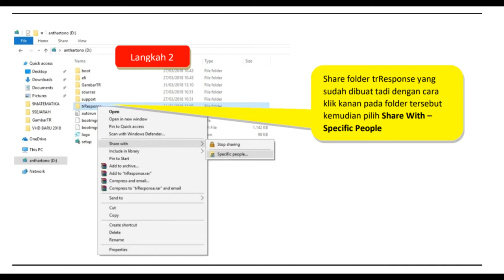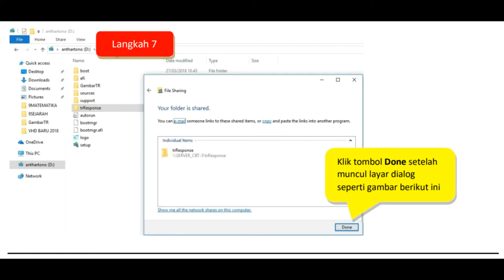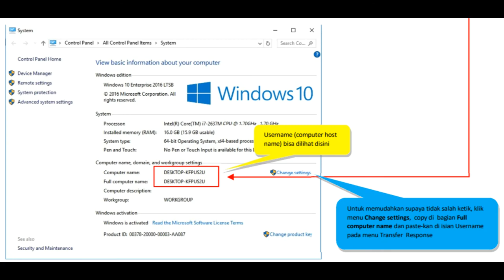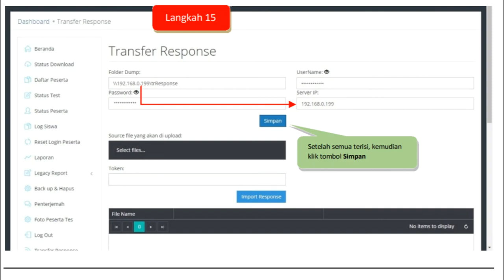Cara Mudah Mengaktifkan Transfer Respon ANBK 2021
Cara Mudah Mengaktifkan Tranfer Respon ANBK 2021